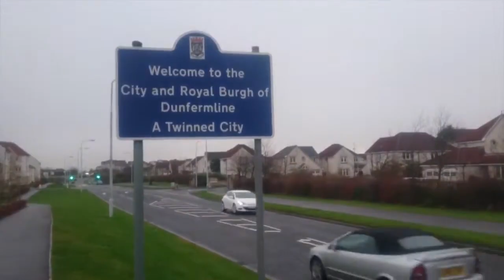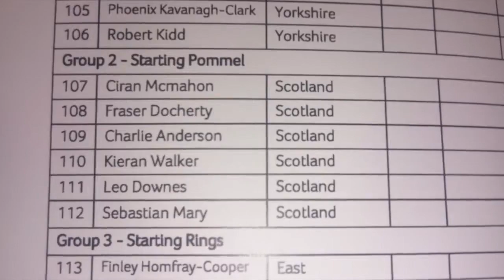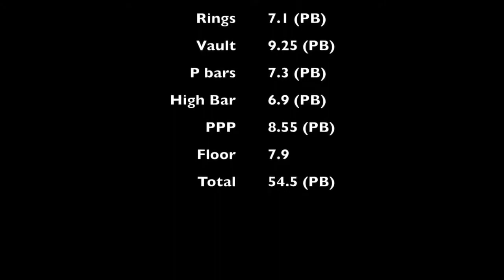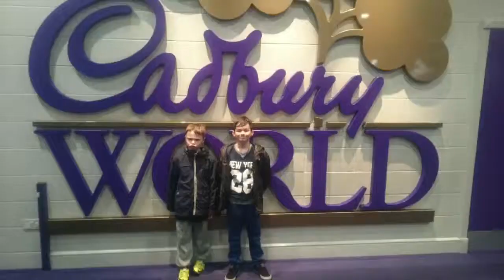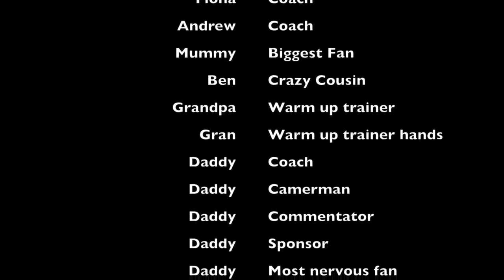The Road to Birmingham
Men's Gymnastics British Grades Finals 2015